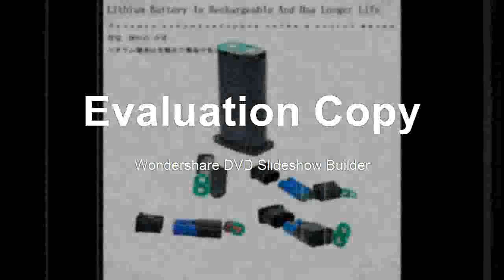Best for 3D Green Laser Horizontal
Best for 3D Green Laser Horizontal Product On Aliexpress

Brand Name:BST+PLUSMeasurement Model:12 linesModel Number:BST+PLUS -12 LINES GREEN